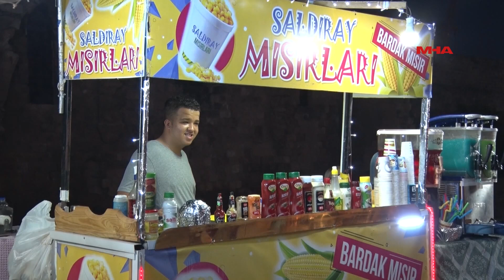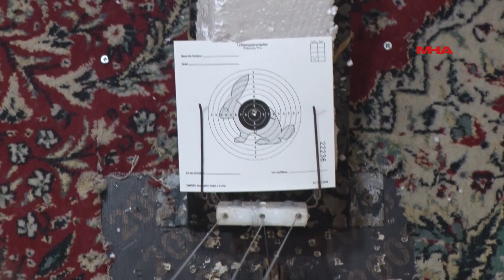GELENEKSEL GAZİMAĞUSA SURİÇİ PANAYIRI BAŞLADI